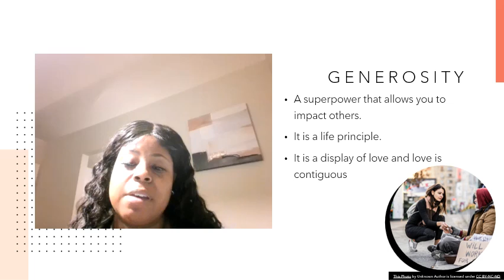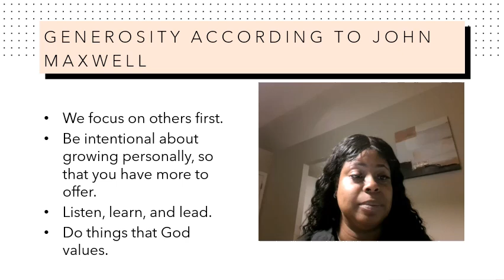QUALITY 9 - GENEROSITY (JS)